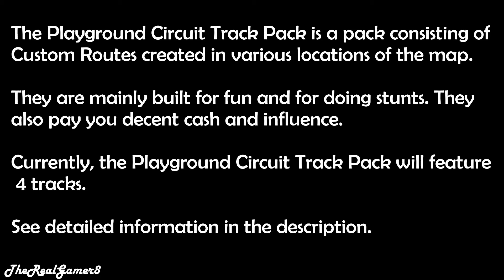FH4 Playground Circuit Track Pack Part 3 || Track Packs for Forza Horizon 4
Introducing the Playground Circuit Track Pack for Forza Horizon 4 !
PART 3
The Playground Circuit Track Pack is a pack consisting of Custom Routes created in various locations of the map. These circuits will have routes going through odd places, tight spots and/or include the use of stunt objects and/or also involve drifting.

They are not created as "drift tracks", but mainly for fun and also train you for quick maneuver as in- preparing (getting correct angle and speed) for a jump when just exiting a drift spot, or landing your car correctly for a turn/drift spot after the jump, and so on.
The Playground Circuit Track Pack is not a game DLC, it is a collection of tracks created at various fun locations by me. Just add me as your friend in Xbox Live and restart your game and reach the correct location. The location of the race, the blueprint cover will be shown in every video for that race.
Also the races pay you decent cash and influence and you can build huge skill chains too!

Currently, the Playground Circuit Track Pack will feature 4 tracks. Be sure to watch the upcoming videos for the next tracks also!

1. Add me as a friend on your Xbox Live. My gamertag - GlossyMonster72
2. Now start the game (you may need to restart it again if the events don't show up)
3. Go to the race location, go to Custom Events, select search, change the search category to "Friends and Followed", no need to change other settings and press Confirm. It should show my races.

The car restrictions are set to - "Anything Goes" , so that you can feel the track with your favourite car.

*You are allowed to include my races in your video, I'll be more than happy if you play it! Just be sure to credit me by posting this video's link and my name*

Also watch my previous videos, some might interest you!

All those viewers and subscribers who are following this series from the first part, please comment and tell me what do you feel about these tracks?
First 2 seemed easy?? Try this one!
And part 4, the final part, is coming in this week...